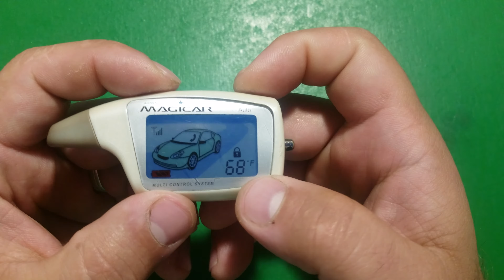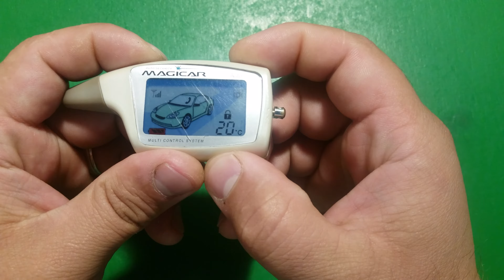MAGICAR 903F УСТАНОВКА ВРЕМЕННИ. УСТАНОВКА ТАЙМЕР ВРЕМЕНИ. ВИБРАТОР ВКЛ/ВЫКЛ. ТЕМПЕРАТУРА МЕЖДУ C/F.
Asslamu aleykum kanalimizga hush kebsila  ajratgan voqtiyla uchun raxmat kanalimizga obuna bo'lishni unutmeng.